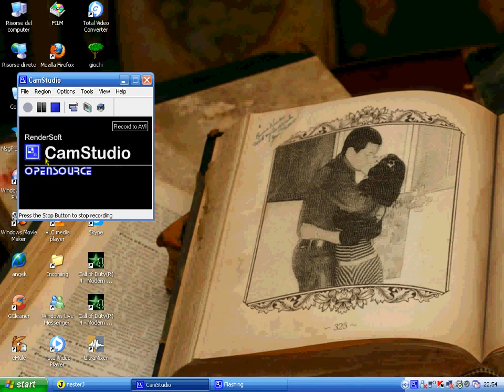Super Mario Bros little bug